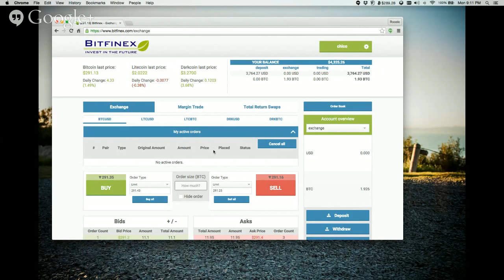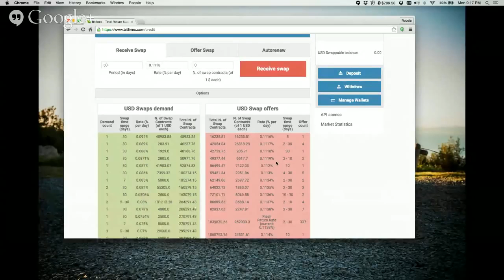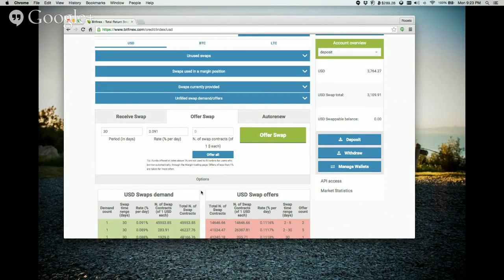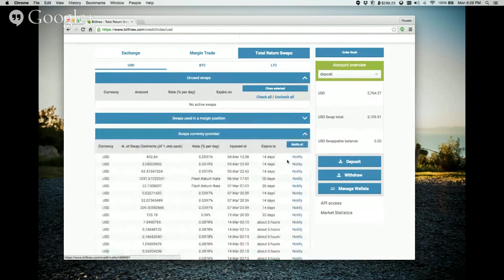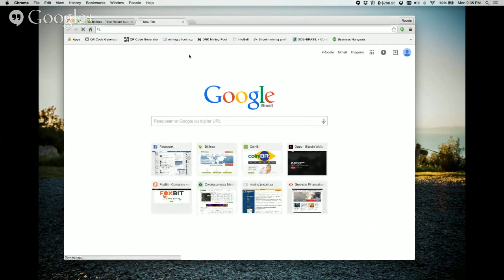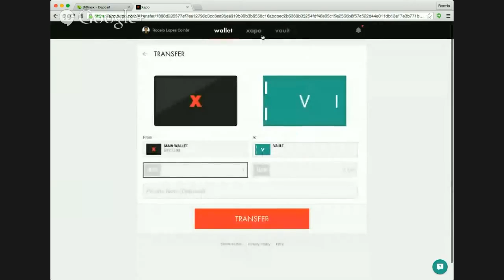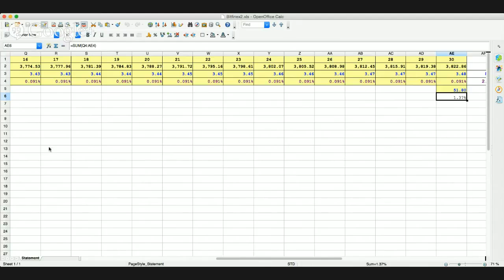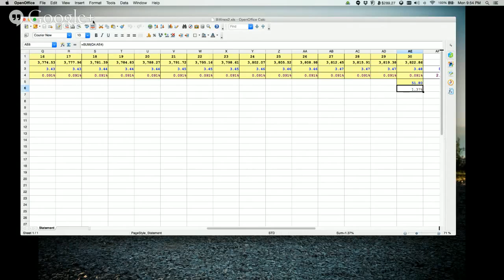Poupança com Bitcoin de forma segura - Bitfinex!